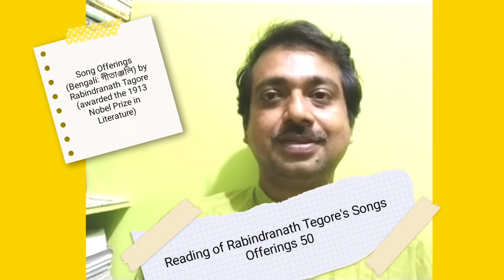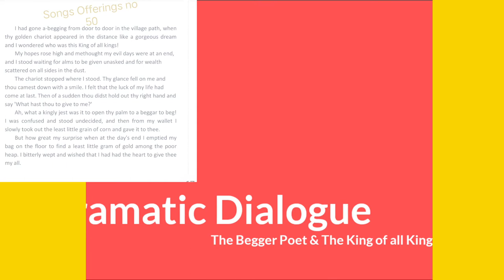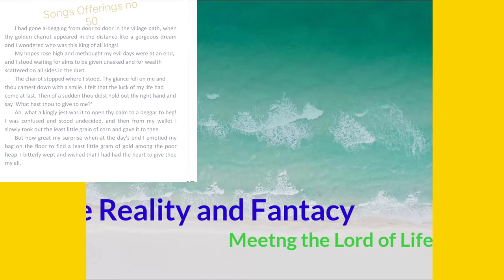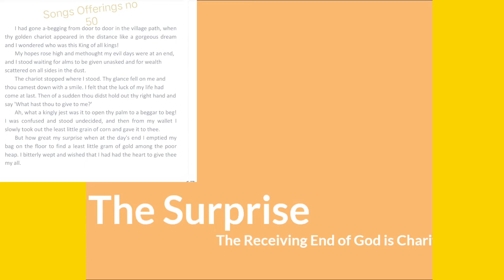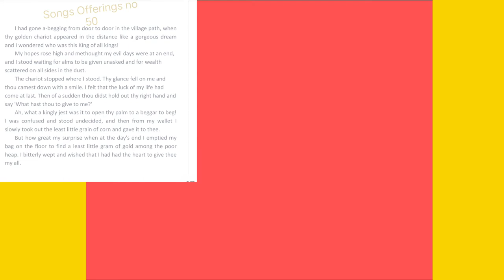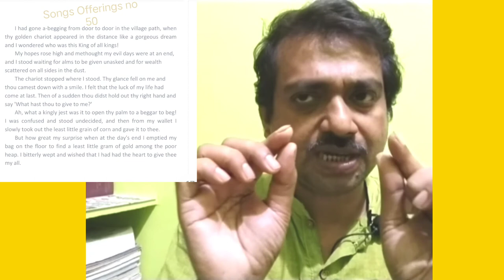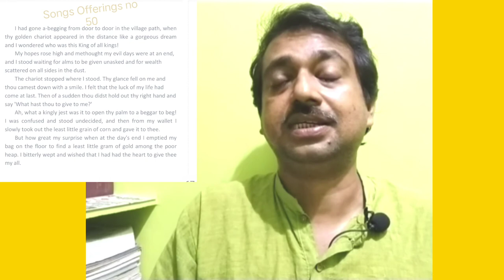Reading of Rabindranath Tagore's "Song Offerings" No 50: Definition of Charity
Highlights-
কৃপণ (kripon) "আমি    ভিক্ষা করে ফিরতেছিলেম
                          গ্রামের পথে পথে"
Who begged from the beggar and what did he get in Gitanjali 50?
Is Tagore's Gitanjali 50 a religious poem?
What did the king symbolize in Gitanjali 50?
What was the kingly jest in Gitanjali 50?

ADsEnglishLiterature ArdhenduDe wbbhse cbse ncert baenglish maenglishlecture Rabindranath Tagore's "Gitanjali" is a devotional prayer song in search of Jiban Debata. No 50 is also in this group which explains what is Charity or being Datta. Through a parable it conveys to us an idea of the value of charity, love and sacrifice- a spiritual message. God, disguised as a raj beggar, asked for alms from the poet beggar who had himself been going about, asking for alms because he himself had felt the pangs of poverty.

00:00 Intro: Being a Datta
02:45 Gitanjali no 50 : The Text
05:40 Meeting The Lord of Life
12:36 Inner Thought;: Philosophical Ideals
20:24 Conclusion